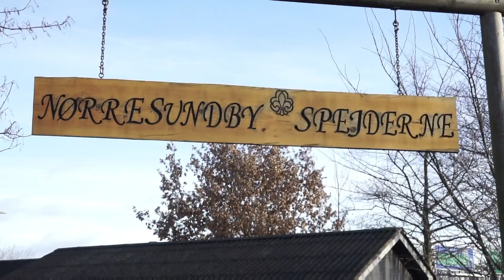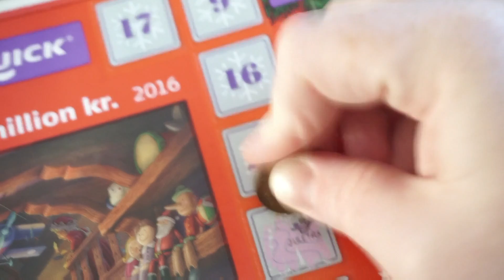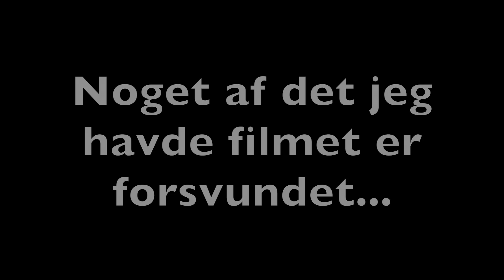Køber Et STORT Juletræ 🎄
Køber et stort juletræ, måske lidt for stort endda!! Men man skal jo holde jul med stil!

Velkommen til vores video/kanal, vi er kæreste par som snart skal være forældre, og vi gerne tage jer med på vores rejse! Og vise at selvom man er studerende, kan man sagtens være gode forældre!

Ny dansk upcoming Youtube kanal med daily vlogs, vi filmer vores hverdag og vores rejse til at blive forældre. DK Danmark - 04/12/16